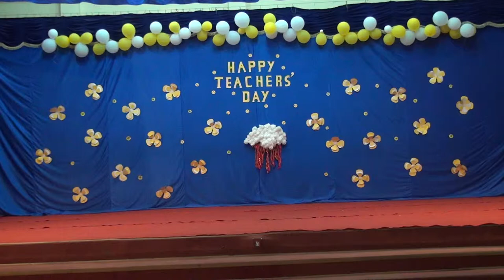ST PAUL PHESAMA TEACHERS DAY 2017